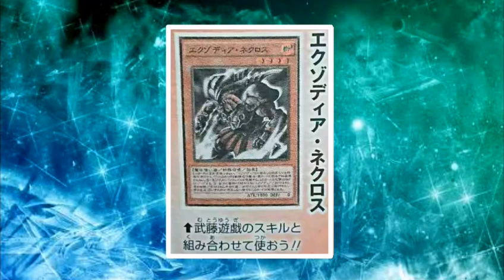[Yu-Gi-Oh! Duel Links] D.D Tower Dark Dimesnion Officially Confirmed| Exodia Necross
Hello Duelist...Hello,now I wanna share about DD Tower Dark Dimension Event

Plaase Support Us !!!

Backsound :
-Tobu-Seven

...Yu-Gi-Oh! Duel Link...

Fighting Card Games
- Battle other Duelists and their special battle Decks
- Build your Deck to become the most powerful Dueling Master, with monsters like "Dark Magician" and "Blue-Eyes White Dragon"
- Strategic gameplay makes you decide which card comes out next!
- Duel with your favorite characters from the Yu-Gi-Oh! world and complete Stage missions

- Fight Legendary Duelists from the show like Yugi, Kaiba, Joey, and Mai!
- Multiplayer games force you to find your opponents weakness and strategize
- PVP battles pit you against players from around the world! Climb through the rankings and take your place as the Duel World King!

Card Battle Deck
- Collect cards and form the most powerful Deck for battle!
- Shop for cards in the game store!